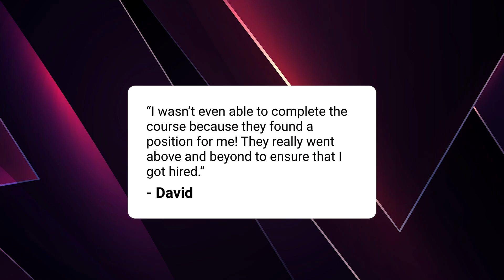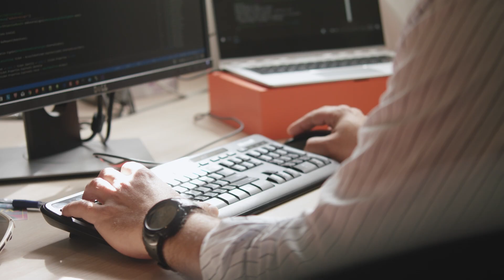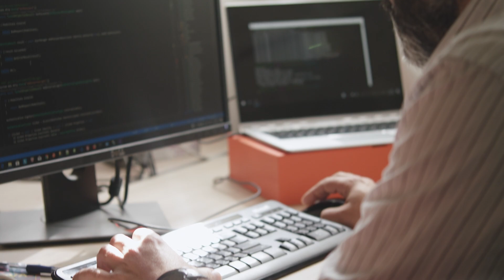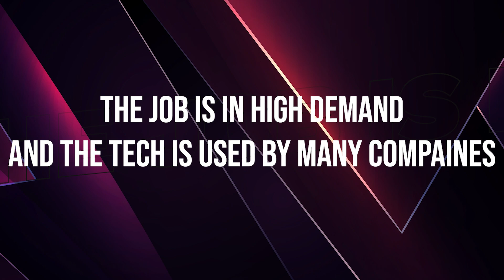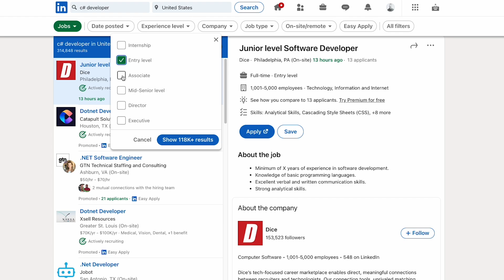How Long Does It Really Take To Learn To Code? (The Truth)